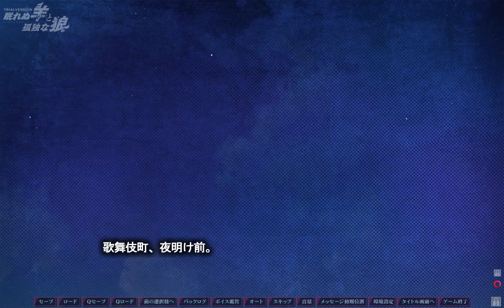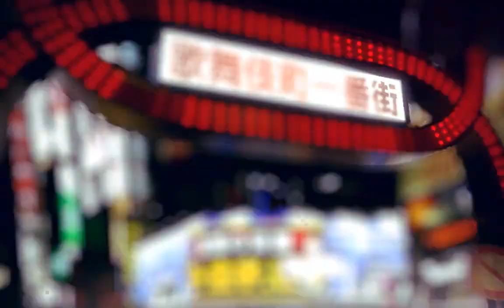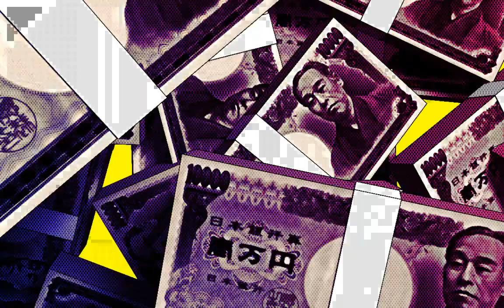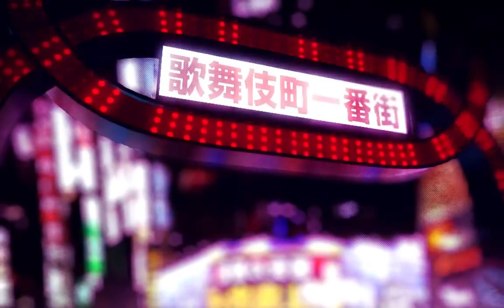いにの眠れぬ羊と孤独な狼 実況プレイ06（最終回）【体験版】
『眠れぬ羊と孤独な狼 -A Tale of Love, and Cutthroat -』　CLOCKUP